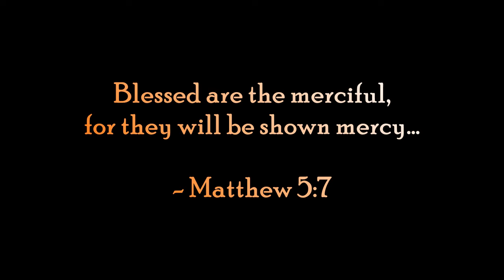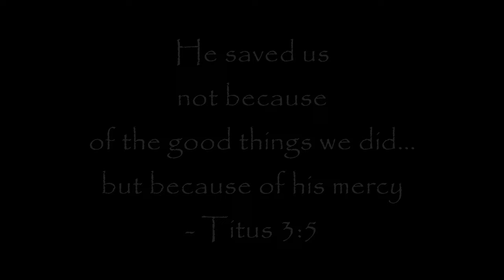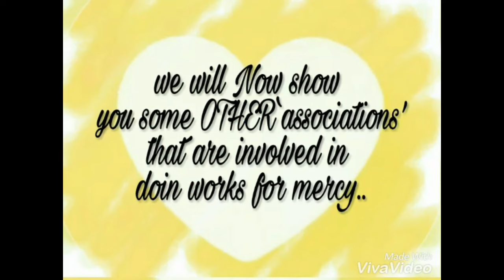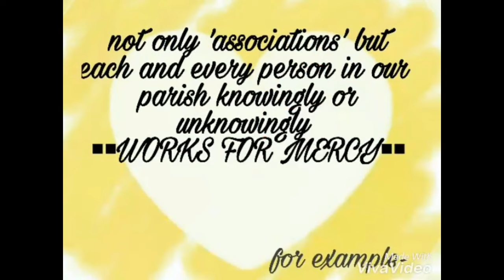DYC MAM 2016/OUR LADY OF THE FORSAKEN/MALWANI/1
Praise God! It is with great joy and thanksgiving that we the STAR Youth Group present you with this 10 minute movie on our parish - Our Lady Of the Forsaken on the theme "My Parish works for Mercy". We hope and believe that watching this documentary will ignite that flame within each one of us to support our parishes in their initiatives to reach out to the poor and less fortunate. If you enjoy this video share it with your parishes, local communities, family and friends.
Our Lady Of The Forsaken Pray for us!